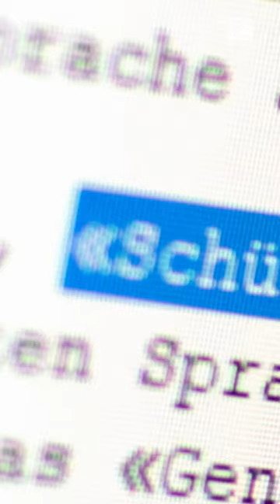Gender-Verbot in Bayerns Schulen, Unis und Verwaltung | BR24